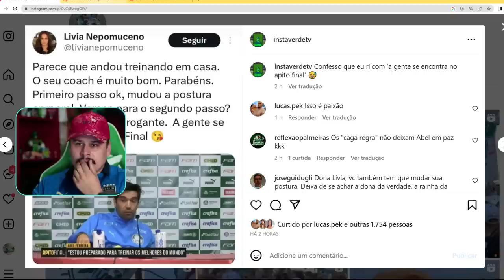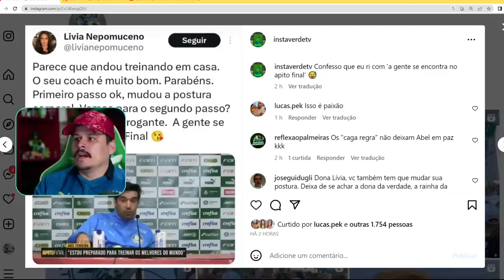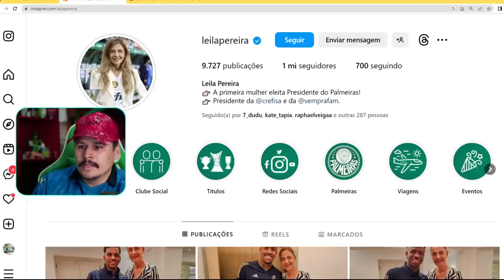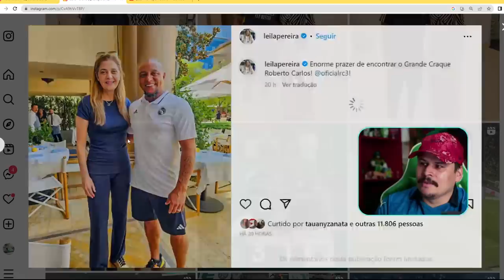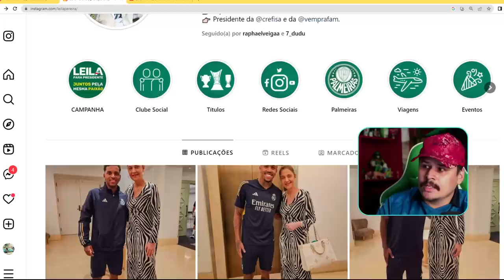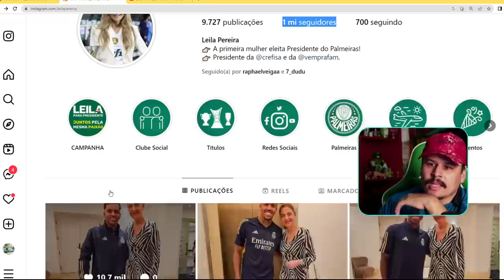LEILA ISSO É MÉTODO! | POXA, LÍVIA, ... JUSTO VOCÊ?